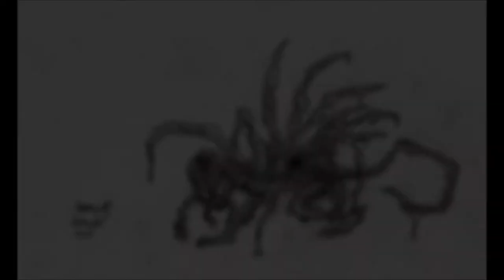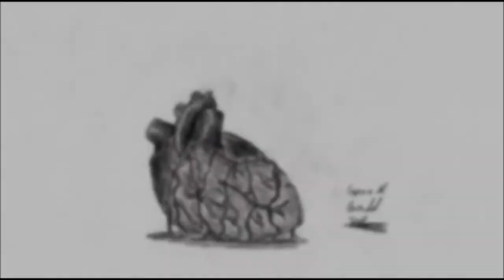My Artistic Adventure- Part 3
This video includes both half of 2010 and the entire 2011
The editing was done poorly, but try to enjoy the content anyway : D

The next one (part 4) will be uploaded late december